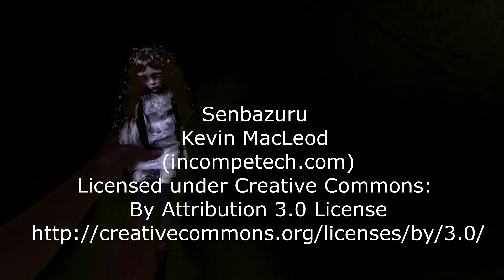How Your Great Aunt Charlemagne Met the Wind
I know I say this often, but it is never more true than right now: This story would not have been made without your support. You see, I spend my days, every day, working on the "big film" the "important film." I don't have time for smaller stories, for my stories, for the stories that brought us together in the first place.

But you are here. And each month, you need a story. And not just a wing-it-off-the-cuff story, but something special. So in my evenings, after my hands are too clumsy for animation, I tinker on things for you. This month, I've been tinkering on a draft of Charlemagne's story for you. I intended to read it. I set up outside this afternoon to read you a charming story among the bamboo plants.

But as I read and recorded, I saw swirls of paint. I saw swirls of paint and a floating girl, and I knew I couldn't just read this to you. The Story wouldn't let me. The Story demanded that I produce it (in a single afternoon). So being a brave and productive sort of gal, I spent the next two solid hours in bed in flat panic. The old demon "I cant draw" (or in this case..."I can't paint") reared it's old and ugly head. I can't draw I can't draw I can't draw--like a heartbeat.

But you are here. And you need a story. At 4pm, I jolted out of bed, and ran for the paints the card boards the papers the lights the everything. I painted and filmed and recorded and edited like one of those proverbial bats out of the netherworld. 7 grueling hours later, we have this.

I still can't paint. But I can tell a story, because here's the thing about stories: stories aren't alive until they have an audience. If you weren't here, Dear Patrons, this story would not have been written. This fear would not have been kicked in the peeps yet again, this little story would not have been made.

Sentimental much? Yes. I'm glad you're here. Thanks for being my audience.

($3 and Up Patrons--Starting next month, remember, your preview will be a full week, AND there will be more content to preview!)

Love,
Anne